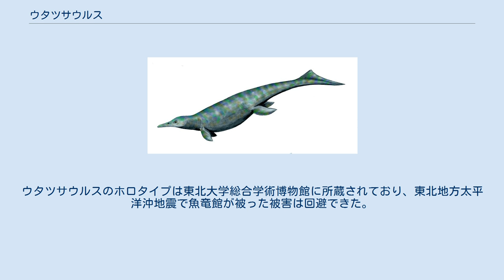ウタツサウルス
ウタツサウルス（学名:Utatsusaurus）は、約2億5000万年前から2億4500万年前にあたる中生代三畳紀前期に生息していた、初期の魚竜上目に属する海生爬虫類の属。
体は細長く全長は3メートルに達する。
模式種ウタツサウルス・ハタイのみがウタルサウルス属を構成し、さらにはウタツサウルス科を構成している。
 宮城県歌津町（現在の南三陸町）館崎の海岸に露出した稲井層群大沢累層で最初の化石が発見されている。
属名はそれにちなみ、種小名は発見者である東北大学名誉教授の畑井小虎にちなむ。
また、宮城県南三陸町の他、同県雄勝町（現石巻市）の小島から2体分の略完全な骨格が発見されている。
また、カナダのブリティッシュコロンビア州からも良好な頭部の化石が発見されている。
 ウタツサウルスとヒトの比較 後の進化した魚竜とは違い、ウタツサウルスには背ビレが存在しなかった。
頭骨も幅広くはなく、より丸みを帯びた派生した魚竜上目と比較すると吻部の先が細くなっていた。
後眼窩骨は後前頭骨の後ろに伸びた突起を覆っており、これは魚竜上目の明白な祖先形質である。
歯は非常に小さく、原始的な歯溝に収まっていた。
縦に伸びた歯溝は近縁な魚竜であるグリッピアより長く真っすぐ伸びていたと考えられていたが、後にホロタイプの研究から、歯溝はむしろ直線でなくかつ太いという報告がなされた。
ヒレは小さく、指は5本存在した。
また、第一指の縮小と他の指の指骨の増加といった特殊化も見られる。
尾の下には長いヒレが存在し、前肢後肢のヒレや尾を使うというよりも、仙椎の前方に40個の円柱状の椎骨が並んでいることからもウナギのように身体をくねらせて泳いでいたと推定されている。
 ミラノ市立自然史博物館のウタツサウルス化石 ウタツサウルスには、祖先である陸上有羊膜類と派生した魚竜の間の移行段階の特徴が見られる。
第一に、腰帯と脊椎の繋がりは陸上で体を支える必要のある陸上有羊膜類のものほど強固ではなかった。
おそらく腸骨と繋がっている仙椎肋骨(sacral ribs)によって腰帯は脊椎と繋がっているが、仙椎肋骨は仙椎椎骨と癒合していない。
第二に、ウタツサウルスの上腕骨と大腿骨が同じ長さであり、魚竜では上腕骨が長く、陸上有羊膜類では大腿骨が長い。
第三に、ウタツサウルスの後肢は前肢よりも大きい。
 ウタツサウルス・ハタイの化石。
国立科学博物館の展示 カリフォルニア大学バークレー校の藻谷亮介および北海道大学の安藤達郎と箕浦名知男が1998年にウタツサウルスの本来の骨格の歪みを補正するためCGIを用いて化石を再検査した。
その結果、ウタツサウルスがペトロラコサウルスのようなトカゲに類似した双弓類に近縁であり、魚竜上目がトカゲ・ヘビ・ワニの遠い親戚にあたることを発見した。
彼らはまた、系統解析を用いて魚竜目を双弓類に分類し、トカゲ目(Sauriaであって有鱗目ではない)の姉妹群とした。
 2013年にはカナダカルガリー大学の Cuthbertson らによる系統解析によって、魚竜上目が単系統でありウタツサウルスとパルヴィナタトルが基盤的な分類群であると報告した。
 下のクラドグラムは1999年の藻谷亮介の論文に基づく。
 なおウタツサウルスを魚竜目に位置付ける意見もあり、下のクラドグラムは Maisch と Matzke の2000年の論文に基づく。
 歌津町館崎の発掘現場は化石と共に国の天然記念物に指定されているが、1990年2月、何者かによって化石の一部が盗掘された。
ウタツサウルスのホロタイプは東北大学総合学術博物館に所蔵されており、東北地方太平洋沖地震で魚竜館が被った被害は回避できた。